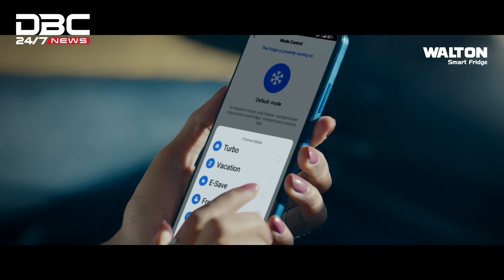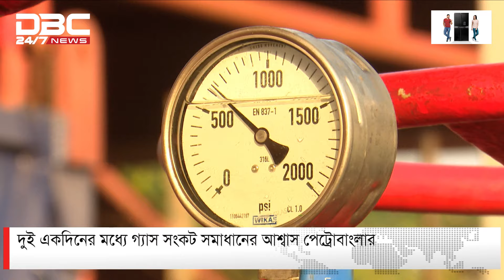রাজধানীতে তীব্র গ্যাস সংকট, গ্রাহক ভোগান্তি চরমে | DBC NEWS